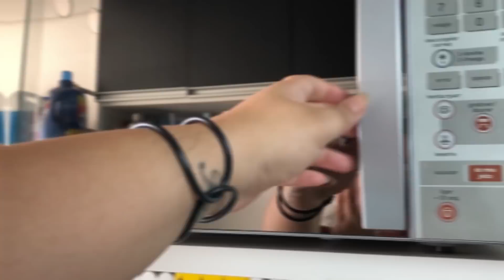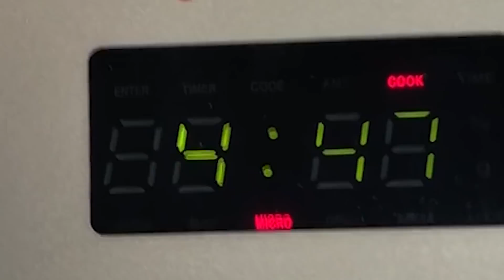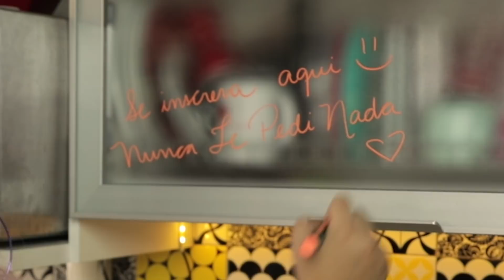TESTANDO PRODUTOS BIZARROS QUE TENHO NA COZINHA UNSACOLING - Nunca Te Pedi Nada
Quem já viu um apontador de cenoura? Eu tenho e inclusive eu testei esse e outros produtos bizarros de cozinha! Mais um unsacoling proporcionado pela 25 de Março - Testando produtos bizarros que eu tenho na cozinha.